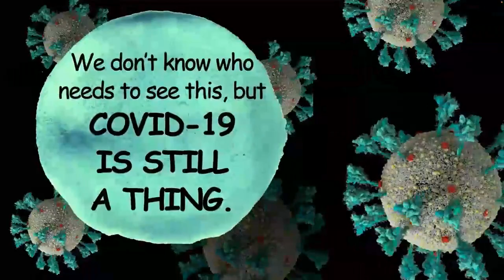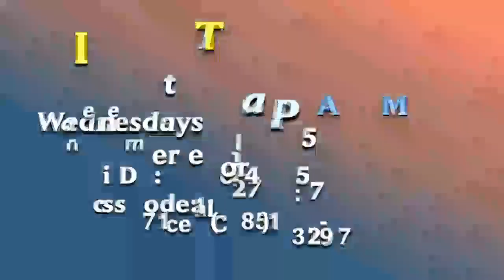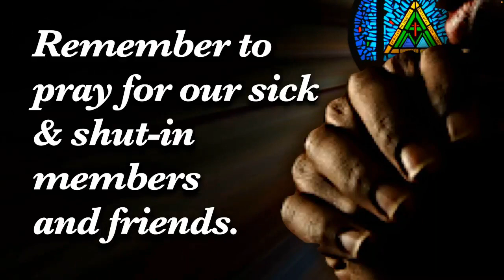WARNER TEMPLE CHURCH - Wilmington, NC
Warner Temple LIVE Video Stream
COLLEGE COVENANT SUNDAY/COMMUNION SUNDAY
Sermon: 'HOW WILL THEY KNOW WE ARE CHRISTIANS?"